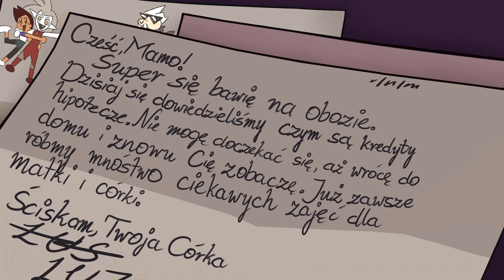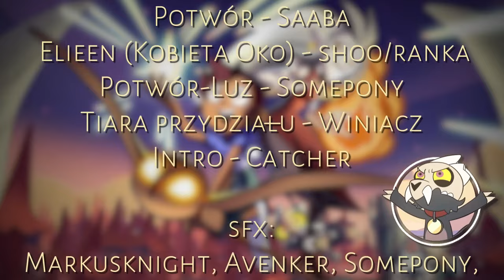[16+] The Owl House SEZON PIERWSZY W 8 MINUT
▪ Witamy po dwóch latach od momentu jak wpadliśmy z Evilem na pomysł zrobienia tego projektu. Cóż można rzec - w końcu udało nam się go wydać, mimo trudności jakie stały po drodze.
Z racji tego, że oboje reżyserowaliśmy ten projekt, każdy z nas wypowie się i podsumuje to dzieło.

Somepony: No co ja mogę Wam powiedzieć moi drodzy...Nie spodziewałam się, że ten projekt wyjdzie. Znaczy, to nie tak, że nie chciałam, nie zrozumcie mnie źle XD Patrząc na to, że toha w 8 minut zaczęliśmy bodajże...w 2021 roku w październiku, czuje się jakbym oddawała dziecko w świat. Ten projekt wychodził ponad DWA LATA, CZAICE?
Tak czy siak.
Chcę podziękować wszystkim, którzy wzięli udział w nim. Od aktorów, po osoby odpowiedzialne za sfxy, po Asayake, która pomogła nam z mixem, nie wiem jak to zrobiłaś, ale ubóstwiam Cię.
Wiemy, że projekt wychodził DŁUGO. Ale było warto według mnie. Naprawdę było warto.
Zaraz oddaje przemowę Evilowi, ale zanim to to, hah... Mam łzy w oczach ze szczęścia, że to wyszło. Tyle ode mnie, czekajcie na sezon 2!

Evil: Tfu, autorskie parodie w X minut :c
A już tak na poważnie... O cholera, to na serio wychodzi! A niektórzy nie wierzyli! Nie umiem się pozbyć wrażenia, że dzisiejsza premiera jest zwieńczeniem pewnego etapu w moim życiu... i przy okazji początkiem kolejnego, bo Poni już mnie zaciąga do praca praca nad drugą częścią trylogii! Były to dwa lata wypełnione dłubaniem, rozkminianiem, a czasami prokrastynacją. Wiele się działo przez ten czas, ale w tle zawsze był ze mną ToH w 8 minut, to nasze dziecko... Pierwsze dziecko, przy którym człowiek popełnia najwięcej błędów, bo się uczy... Tak, jeśli chodzi o organizację i samo lepienie tego typu projektów pod względem technicznym i scenariuszowym to był dla nas prawdziwy poligon doświadczalny, z którego wyciągnęliśmy naprawdę dużo, co, mam nadzieję, będzie widać przy kolejnej części.
Wielkie dzięki dla wszystkich, którzy nam pomogli - aktorom, którzy znosili moje ściany tekstów oraz prośby o poprawki po dłuższym czasie, bo jednak coś mi się jeszcze nie podoba (Jestem okropny, wiem xD), osobom od sfxów, Asayake, która wzięła na klatę miks oraz Poni, która wciągnęła mnie do tego  - nienawidzę i jednocześnie kocham cię za to!
A tymczasem świętujmy, bo następna część dopiero za dwa lata, kiedy Sowi Dom już nikogo... Nie no, żart XDDD

Mamy nadzieję, że się spodobało!

Serial: The Owl House/Sowi Dom
Serial należy zaś do Dany Terrace jak zarówno Disney'a i nie przywłaszczam sobie żadnych praw do niego. Wszystko jest wytworem fanowskim.

Reżyseria
Somepony, Evil

Głosy:
Luz Noceda - Somepony
Amity Blight - Nemi
Eda Clawthorne - Kara
Lilith Clawthorne - Black Cat
King - Evil
Dyrektor Bump - AloReanimator
Willow Park - Klerka
Gus Porter - Sheep
Camila Noceda - akay
Cesarz Belos - Młody
Komentator sportowy - nouwak
Emira Blight - owieczkakuleczka
Viney - Rika
Edric Blight - Sono
Skara - Evil
Dziecko - Persephone
Kikimora - Poke
Boscha - Asha
Odalia Blight - Black Cat
Grom - Evil
Wąż - Michimi
Azura - Poziomka
Potwór - Saaba
Elieen (Kobieta Oko) - shoo/ranka
Potwór-Luz - Somepony
Tiara przydziału - Winiacz
Intro - Kwami Catcher

SFX:
Markusknight, Avenker, Somepony, yATo

Wideo:
Somepony

Dialogi:
Somepony, Evil, Kwami Catcher

Mix:
Asayake

✪SOCIAL MEDIA✪
Somepony#5374
▪Grupa

🎬 Źródło:
▪ Serial "The Owl House" (sezon 1)
▪ Muzyka z bibliografii

► Dzięki za oglądanie: [16+] The Owl House SEZON 1 W 8 MINUT